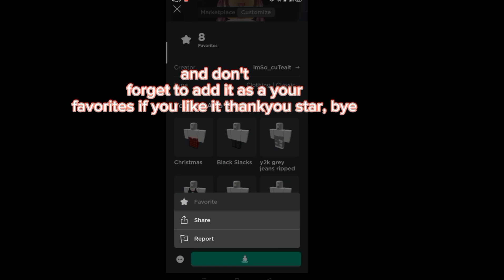I finally got the flower effect in Murder Mystery 2 (Roblox)/always_Star⭐/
⚙️ App used to edit:
• Capcut
⚙️App use to edit thumbnail:
•Capcut